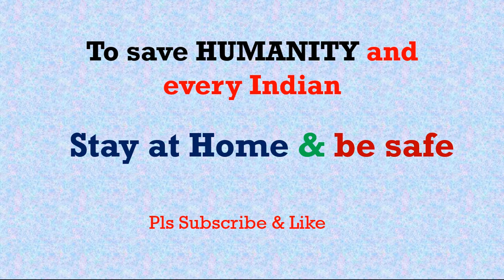Ek APPEAL sabhi DESH VASIYON SE